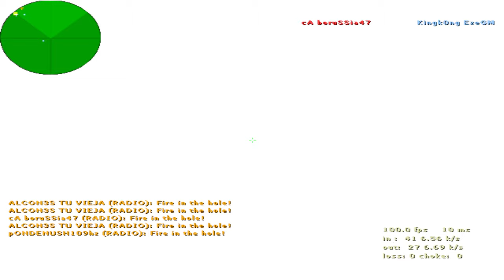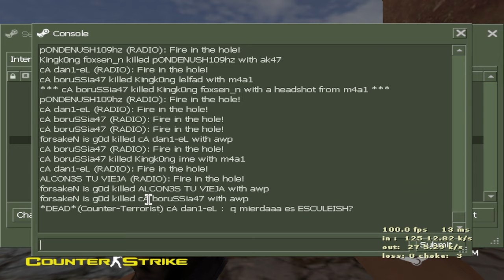Un mirage random con cA | boru47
MOUSE: Mouse Logitech Gpro Superlight
MOUSEPAD: Logitech G640
MONITOR: Zowie XL2411p 144 Hz
TECLADO: HyperX Alloy fps
AURICULARES: Cooler Master MH752 7.1

PARÁMETROS DE LANZAMIENTO: -noforcemaccel -noforcemparms -noforcemspd -freq 144